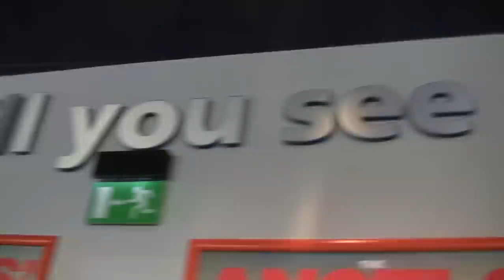The Angels' Share Premier - Glasgow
Ken Loach gives thanks to Glasgow at the UK Premier screening of The Angels' Share and the cast take a curtain call after the screening.